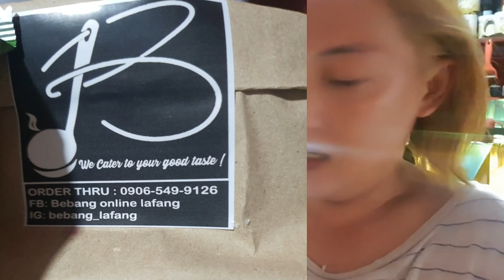PRODUCTIVE DAY LANG | NAG HELP MAGVLOG | NAGLINIS NG POOL | SWIMMING | KUMAIN | IYAH MINA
IyahMina # IyahMinaVlog

Support also my Friend @mykapalaran on Youtube...
Thanks To Bebang Lafang Online and Takoyaki made by Japayuki.